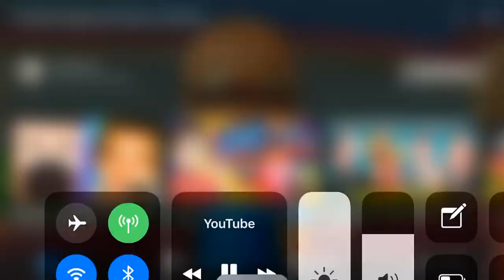POOFESURE: I’M THE BEST AT ROLL-OFFS!!! *GETS A 3 AND LOSES TO Abby AND Andy* 😂😂😂